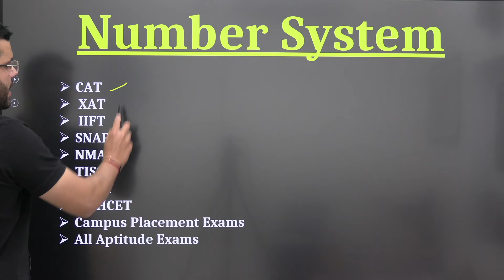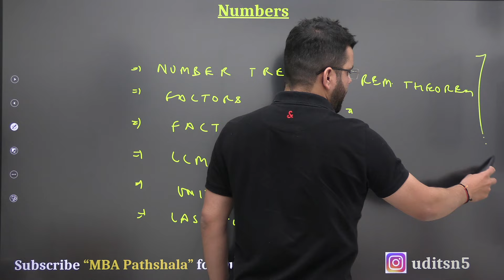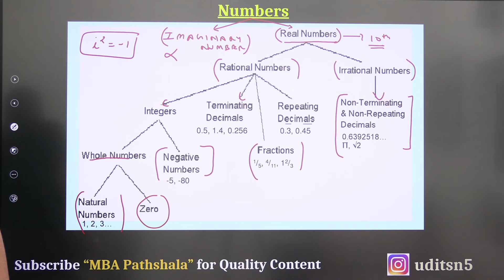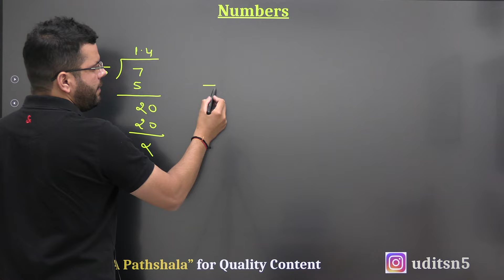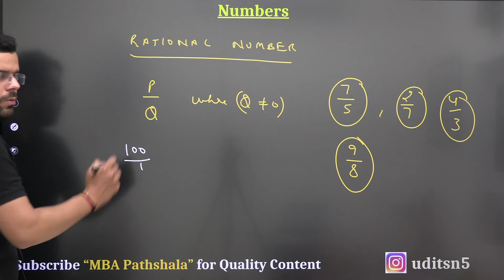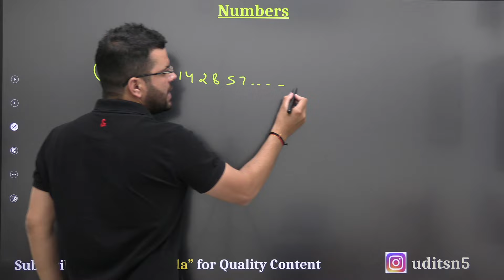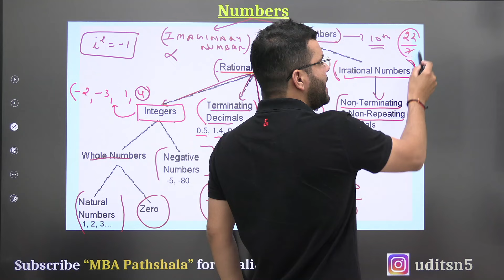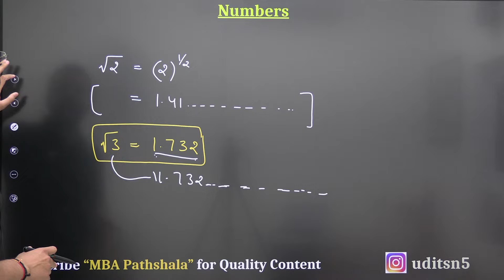Number System Session 01 || Numbers tree || CAT Preparation 2024 || Quantitative Aptitude